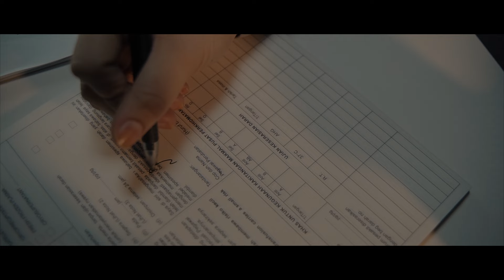(OST PUJAAN HATI KANDA) PUJAAN HATI - Adira Suhaimi (Official Music Video)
Single terbaru daripada Ratu OST, Adira Suhaimi! Lagu ini menjadi lagu tema drama bersiri "Pujaan Hati Kanda" yang mula bersiaran dalam slot Akasia TV3 pada 20hb Disember '18!

For artist show bookings/enquiries, please contact Prakesh (NOVA) at : 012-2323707